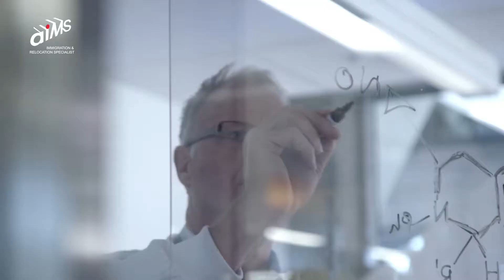ĐỊNH CƯ TẠI MELBOURNE - "THÀNH PHỐ NỮ HOÀNG" CỦA ÚC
ĐẦU TƯ - ĐỊNH CƯ ÚC 🇦🇺
Cơ hội sinh sống tại thủ phủ Melbourne, bang Victoria - Thành phố đáng sống nhất thế giới trong 7 năm liên tiếp

⭕ Đôi nét về sức hút của Melbourne:
- Hệ thống y tế, chăm sóc sức khỏe hàng đầu
- Nơi tọa lạc những trường đại học lớn, tiêu chuẩn quốc tế
- Hạ tầng hiện đại & phát triển
- Được mệnh danh "thủ đô văn hóa" của Úc

☑️ Tập đoàn AIMS hân hạnh đồng hành cùng các quý nhà đầu tư trong quá trình đầu tư - định cư tại Úc:
- Bộ Nội Vụ Úc cấp chứng chỉ tư vấn di trú (MARA) số 1912096
- 13 năm kinh nghiệm, 14 văn phòng toàn cầu, 22 quốc gia điểm đến & 18.000 hồ sơ định cư – di trú thành công
- Giải pháp đầu tư tài chính hoàn thiện, đáp ứng tiêu chí sinh lời & an toàn cho khách hàng
- Hỗ trợ khảo sát, chuẩn bị hồ sơ & tạo dựng, ổn định cuộc sống tại các quốc gia phát triển
- Mối quan hệ rộng khắp với cục di trú của các quốc gia, đảm bảo tiến độ và giảm thiểu rủi ro cho hồ sơ

📍 Văn phòng AIMS Hồ Chí Minh: Phòng 1906, Tầng 19 Tòa nhà Sun Wah - 115 Nguyễn Huệ, Phường Bến Nghé, Quận 1, Tp. HCM